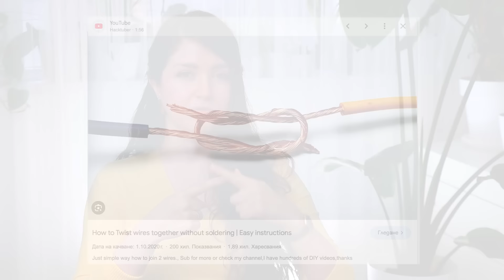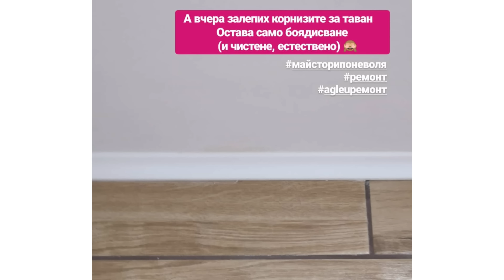ГРЕШКИ ПРИ РЕМОНТА | 5 години по-късно | КАКВО БИХМЕ НАПРАВИЛИ РАЗЛИЧНО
Беше първият ни ремонт, на първо жилище, и това са нещата, които научихме в процеса и които сега бихме направили различно с майстори, планиране, материали и обзавеждане.

➤ ПОСТОЯННИ КОДОВЕ ЗА НАМАЛЕНИЕ:
⦁ Koд AGLEU10 за 10% намаление от цялата поръчка от любимите ни витамини
⦁ Код AGLEU - 10% намаление от първата поръчката от онлайн магазин Слънчоглед, направена през този линк и с код AGLEU при плащане

➤ ЗАБЕЛЕЖКА:
⦁ Съветите в този канал са мои, субективни и се базират на личния ми опит и са същите, които бих Ви дала и лице в лице. Възможно е моите впечатления да се различават от Вашите.
⦁ Отказвам повечето предложения за сътрудничество и си партнирам само с компании за продукти, които съм тествала лично и харесвам.
⦁ Посочвам в описанието, когато видеото е съвместен проект с човек, канал или компания.
⦁ Линковете, маркирани със * са афилиейт линкове, на непроменена или по-ниска за Вас цена.